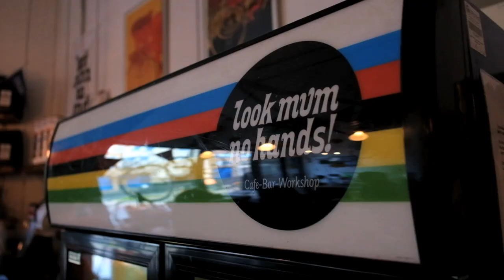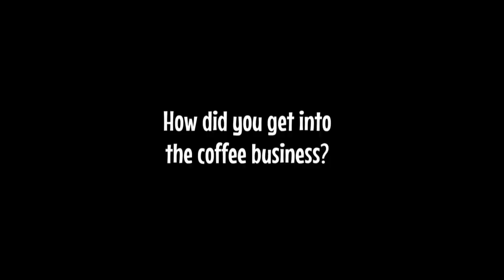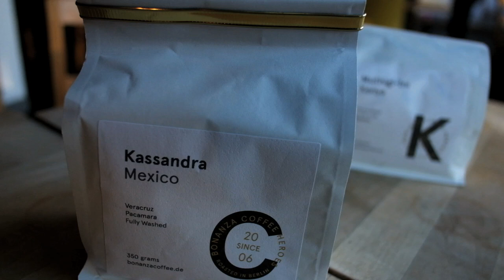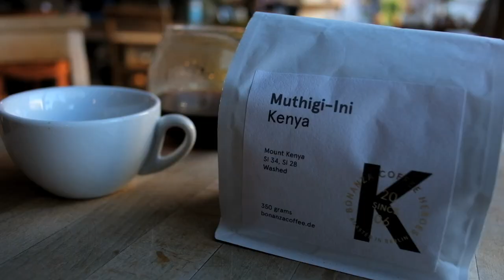The Right Roast Episode 14: Look Mum No Hands! Hackney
Look Mum No Hands is part Coffee shop, bar & bicycle workshop. There are 2 locations in London.
The 2 coffees I try are 'Kassandra' from Mexico and 'Muthigi-Ini' from Kenya, both from Bonanza Roasters in Berlin (watch out for an upcoming episode from there!)
The cafe:
The coffee:
bonanzacoffee.de/